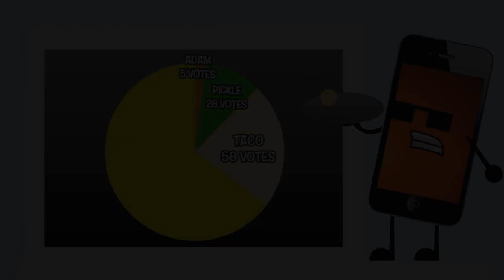AMV - Inanimate Insanity - Chaos Cause Some Funny Moments!